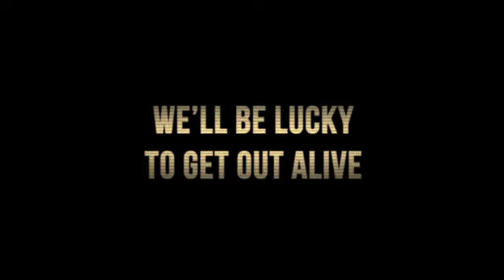Dark Eden Teaser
From bestselling author Patrick Carman, the creator of Skeleton Creek.

When Will Besting approaches Fort Eden for the first time, he knows something isn't right. With more terrifying secrets at every turn he discovers a hidden fear deep inside himself, a dark mystery a thousand years in the making, and the unexpected girl of his dreams. But can he save everyone from the dangers of Fort Eden before it's too late?